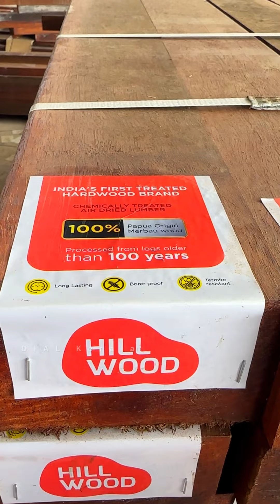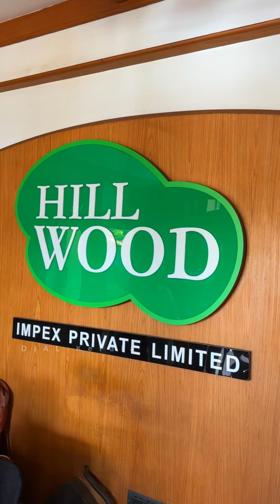ഇനി ചിതൽ പേടി വേണ്ട | 100 വർഷം പഴക്കമുള്ള മരം വാങ്ങിക്കാം വിലക്കുറവിൽ